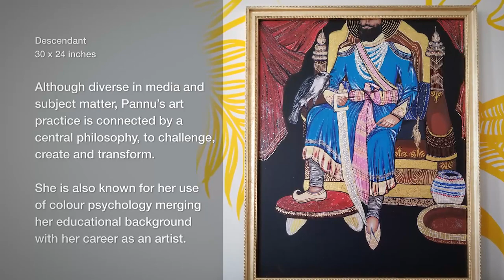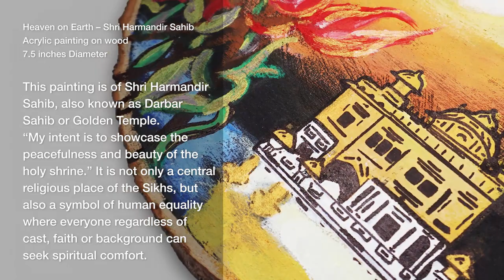Jasmin Pannu and Taniapreet Adhi: Sikh Community Art Showcase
Vaisakhi, also known as Baisakhi is a historical and religious festival in Hinduism and Sikhism. It is usually celebrated on 13 or 14 April every year, which commemorates the formation of Khalsa panth of warriors under Guru Gobind Singh in 1699. In Sikhism, Vaisakhi marks the start of the Khalsa.